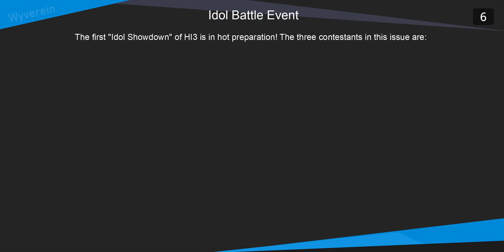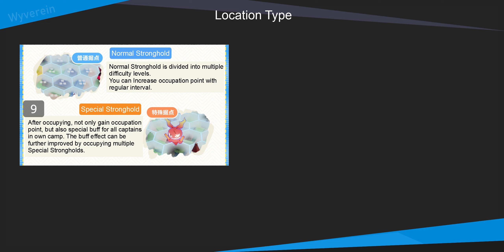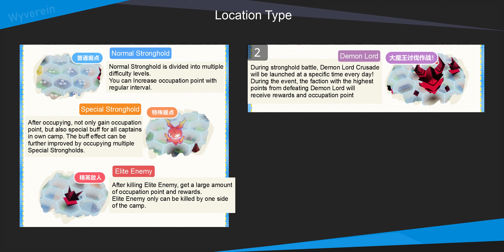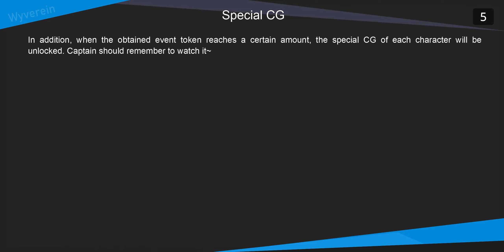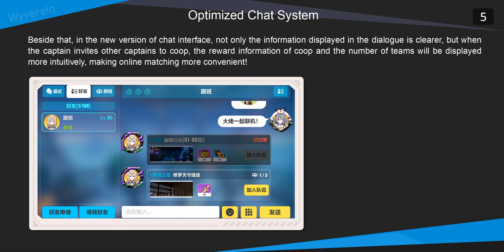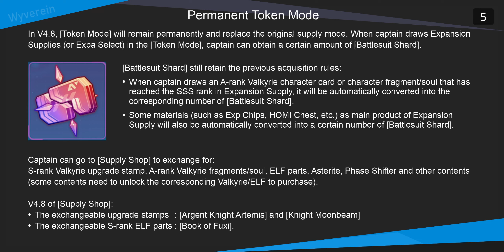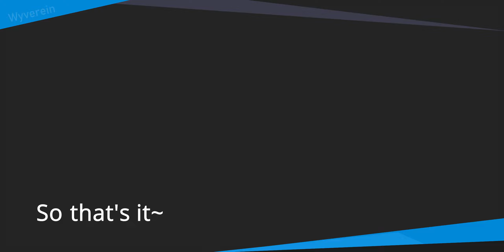4.8 Beta - Faction War Event, Chat System, Expansion | Honkai Impact 3 崩坏3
Faction War Event [Idol Battle]
Optimized Chat System
New Group Function
Expansion Supply Adjustment